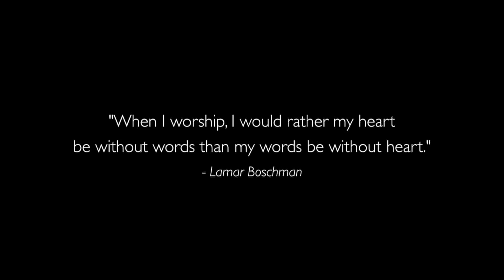Terrace Lake Worship - CD Release promo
Promo for the release of the new worship album from Terrace Lake worship. Releasing 7-1-12.